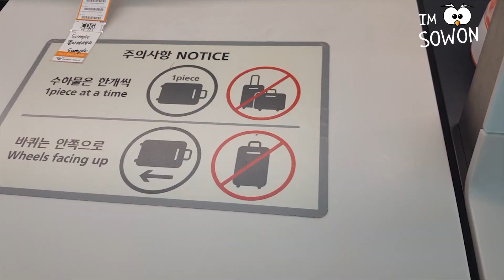"할미". "우리 어디가?" 🏖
소원이 다낭여행 가는 길.
인천공항 신청사 좋아요!

첫번째 이야기♣

🦆 소원이의 영상을 재밌게 보셨다면 [좋아요]와 [구독]을 눌러주세요~

Let's chat!